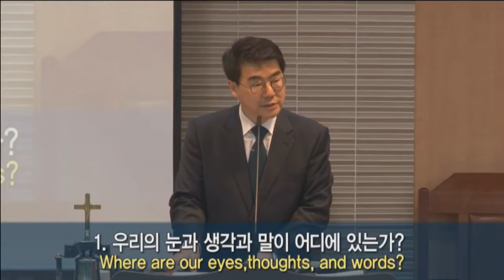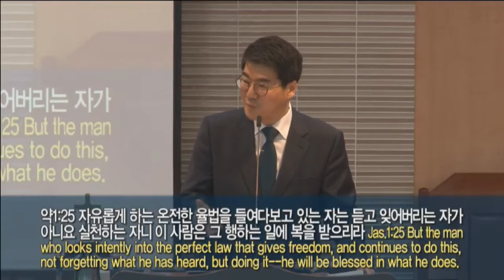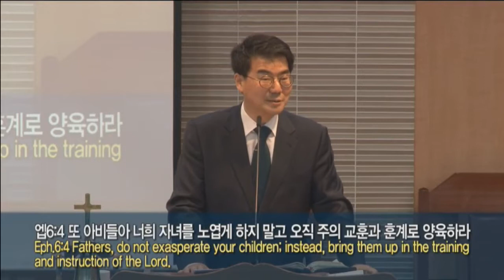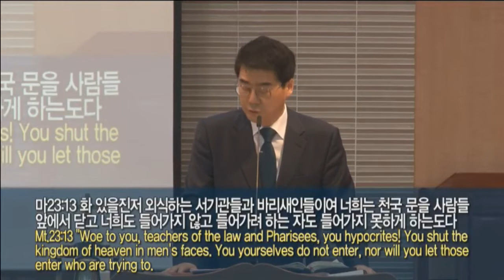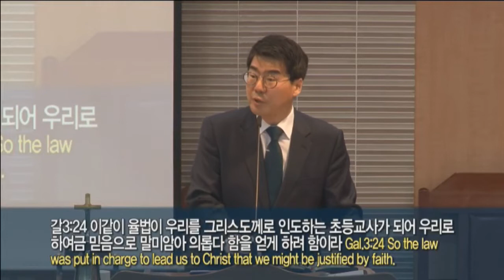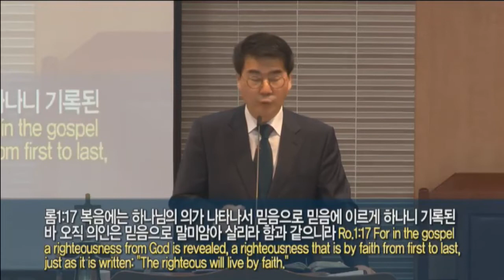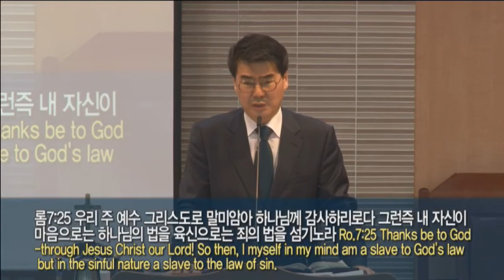Воскрестное служение 13 марта 2022 годаИли это закон? Или это Евангелие?(Галатам 3:1-14)